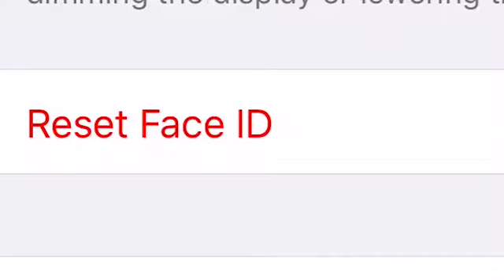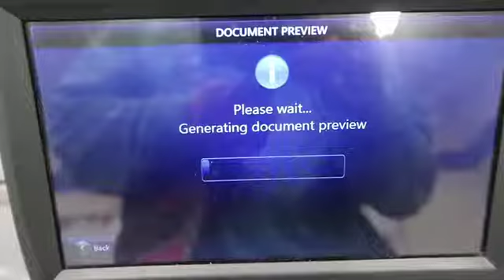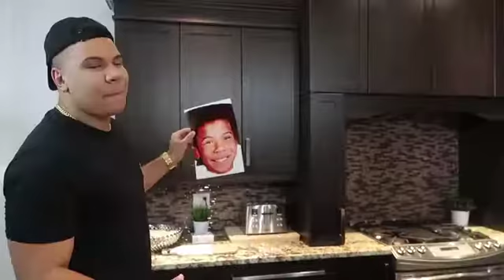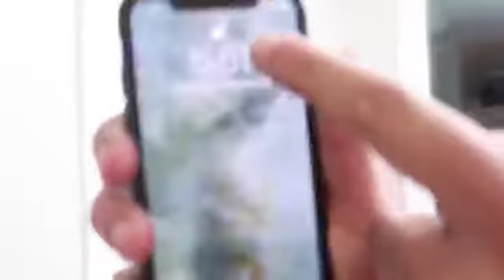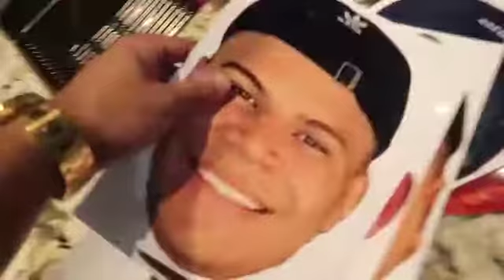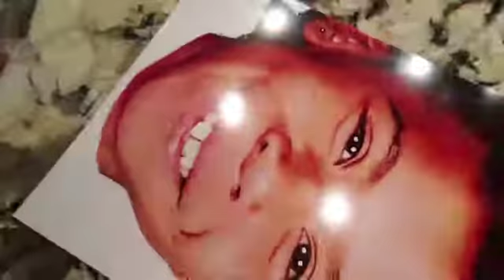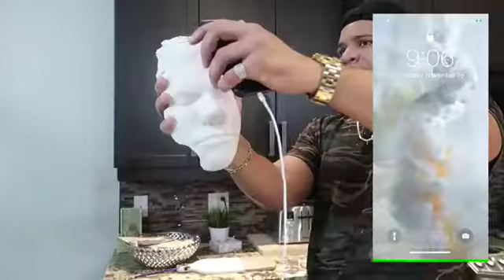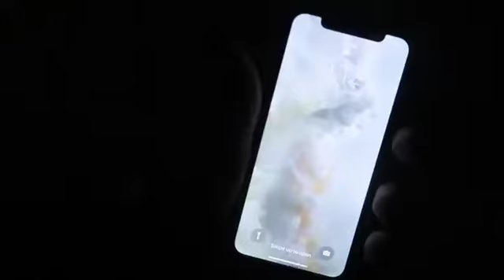Thêm người dùng tuyên bố "qua mặt" Face ID thành công bằng mặt nạ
iPhone X ra mắt cùng Face ID, một hệ thống nhận diện mặt 3D tinh vi, hiện không có đối thủ trong mảng thiết bị di động. Dẫu được Apple quảng cáo là có tính bảo mật cao hơn công nghệ cảm biến vân tay Touch ID dù tốc độ vận hành nhanh gần tương đương, Face ID không phải là tính năng "bất khả chiến bại".